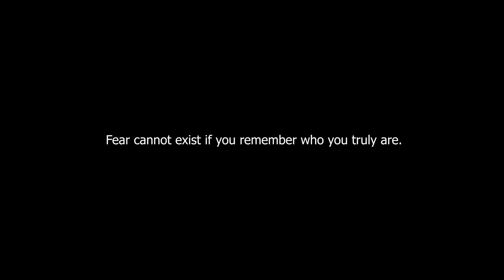Starseed & Lightworker Message | MAY 2021| Planetary Squeeze | Outcasted | Standing Our Ground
Hope my fellow starseeds and lightworker brothers and sisters have been well! Here is our energy reading for the month of May 2021. A planetary split in consciousness is currently underway and that is going to manifest in several ways! Just remember that we, as starseeds and lightworkers, are equipped for these shifts and challenges ;)

1111